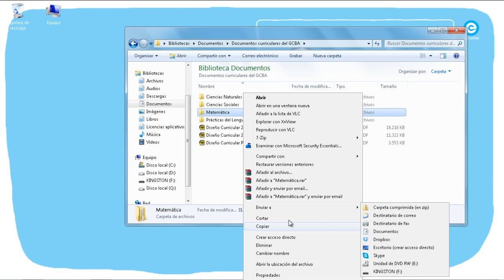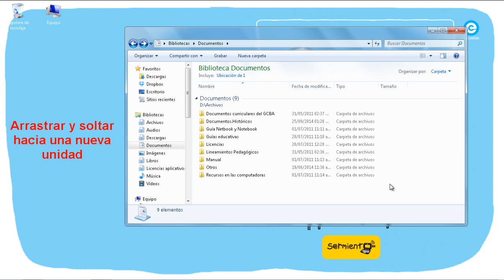Cómo hago para copiar carpetas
Video tutorial que explica cómo copiar carpetas